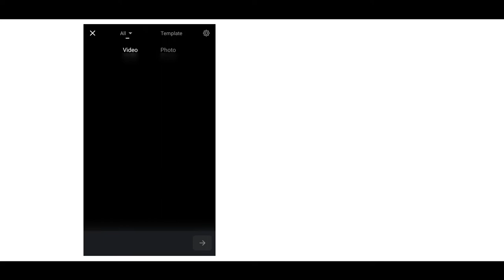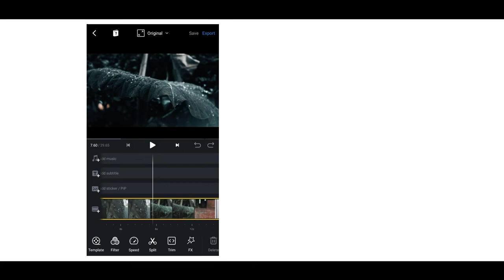ZACK SNYDER'S CINEMATIC FILTER | USING VN [ Vlog Now ] ❤️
Who is Zack Snyder ?

Zachary Edward Snyder [Zack Snyder] is an American film director, producer, and screenwriter. He made his feature film debut in 2004 with a remake of the 1978 horror film Dawn of the Dead. Since then, he has directed or produced a number of comic book and superhero films, including 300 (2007) and Watchmen (2009), as well as the Superman film that started the DC Extended Universe, Man of Steel (2013), and its follow-ups, Batman v Superman: Dawn of Justice (2016) and Justice League (2017). A director's cut for Justice League was released in 2021.

What is Zack Snyder filter ?

Now I'm tried his cinematic filters in my handphone. It's good looking and monochromatic grade texture to the stock video. It will give the pure cinematic effect and bold color structure.
Snyder's Batman v Superman is, unsurprisingly, drawn to dark themes. Zack Snyder movies often explore the darker side of human nature, and he isn’t afraid to show the flawed sides of our heroes. One way he executes this is by using color palettes with primarily monochromatic, muted tones. His worlds often look cold and harsh, bordering on nihilistic.
 Im inspired from the Batman vs Superman and the Justice league

                             ASSET BOX

NB:- No password

Happy Editing ❤️🌺